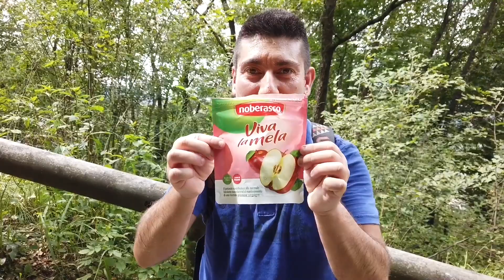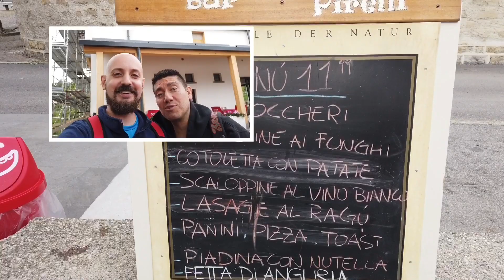Trekking ai piani dei Resinelli da Abbadia Lariana sotto la Grigna, Lombardia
Il lago di Lecco è un luogo incantevole e con moltissimi percorsi nella natura tra lago e monti.
Trekking da Abbadia Lariana ai piani dei Resinelli. Un percorso di circa 7 km e 1000 metri di dislivello fino a 1250 metri di altezza sotto la Grigna. Tra sentieri nel bosco e piste agro pastorali con viste panoramiche sul lago di Lecco. Percorso non tecnico ma con pendenza notevole che richiede allenamento della durata di 3 ore per salire e 3 per scendere. Rifugi e ristorantini con ottimo cibo arrivati alla meta.

Stavi pensando a cosa ti può servire per andare in gita? Ecco qualche consiglio.
Acquistando su Amazon da qui, contribuirai alla crescita del mio canale e del sito.
Buona gita!

ATTREZZATURA DA TREKKING
Marsupio perfetto per il trekking
Coltellino svizzero Victorinox
Kit primo soccorso
Telo impermeabile ultra leggero
Asciugamano in micro fibra
Powerbank da 10.000 Duracell

Treppiede alto leggero
Gorillapod mini
Attacco universale per smartphone
Fotocamera Osmo pocket 2 (pazzesca, è la mia)
Micro SD 64 Gb ottima per registrazioni fino a 4K
Drone DJI Mini 2 (pazzesco, il mio)